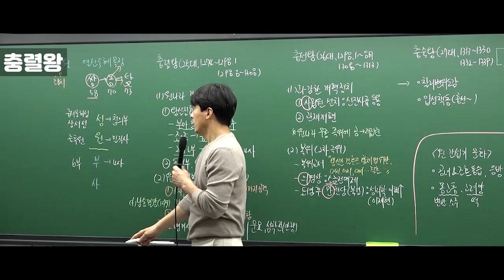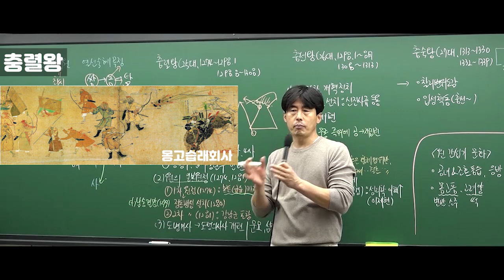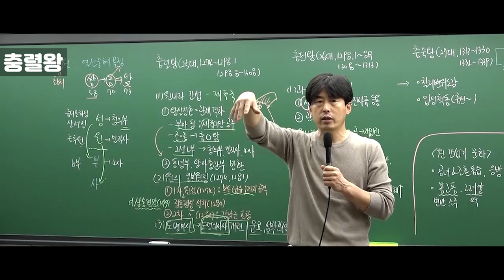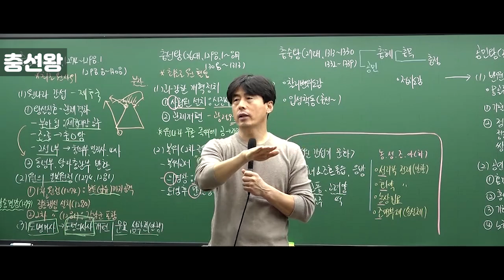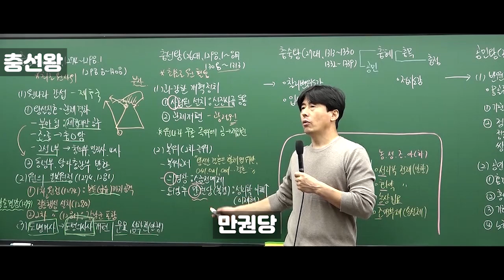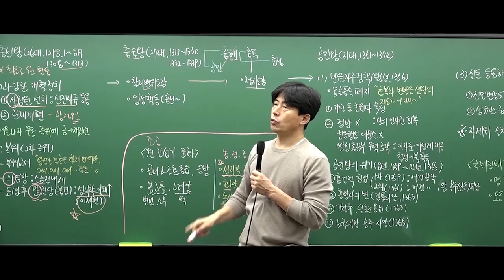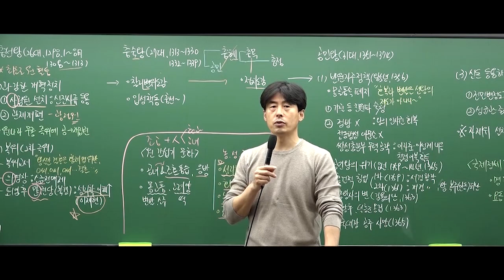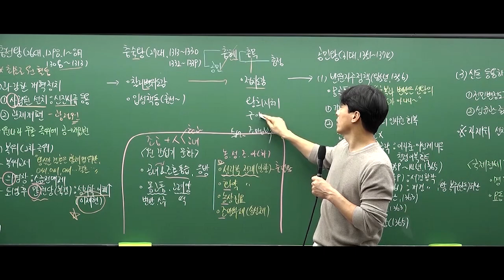10강. 고려후기2(충렬왕~충정왕(원간섭기))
★강의가 도움이 되었다면,
강의 영상을 활성화된 카페, 갤러리, 오픈채팅방, 라이브공부방에 올려주세요. 원유철 한국사의 서포터즈가 되어주세요♥

★[한능검족보] 자료 받는 방법
-카톡 오픈채팅방 "공무원, 한능검 한국사 질문받아요" 들어와서 요청하시면 됩니다.(검색어 원유철)

-공부하면서 생긴 궁금한 질문도 오픈채팅방에 남겨주세요. 실시간으로 답변해 드립니다.